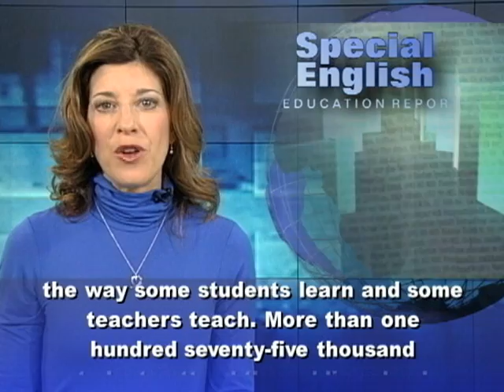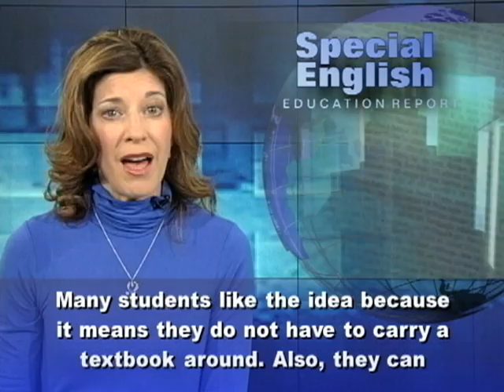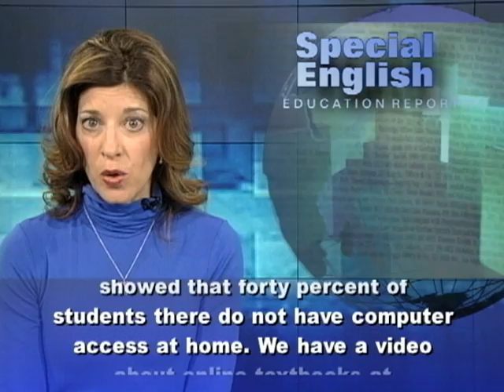When a Textbook Is Online, Not on Paper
Electronic books have changed the way many people read for pleasure. Now online textbooks are changing the way some students learn and some teachers teach. More than one hundred seventy-five thousand students attend the public schools in Fairfax County, Virginia, outside Washington. Last year, the school system used digital books in fifteen schools. This school year, middle schools and high schools changed from printed to electronic textbooks in their social studies classes.Luke Rosa is a history teacher at Falls Church High School. His students work on school laptop computers. He explains the idea to them this way: "It's just like a regular textbook, except it's got it all online." Peter Noonan, an assistant superintendent of schools, says with electronic textbooks, publishers can quickly update the content. "The world's changing consistently. And the online textbooks can change right along with the events that are happening." Online books also cost less than printed textbooks. "Usually it's in the neighborhood of between fifty and seventy dollars to buy a textbook for each student, which adds up to roughly eight million dollars for all of our students in Fairfax County. We actually have purchased all of the online textbooks for our students for just under six million dollars." Many students like the idea because it means they do not have to carry a textbook around. Also, they can write notes on their work and save the notes in their account. But one student complained that the Internet connection does not always work.Social studies teacher Michael Bambara says the e-book he uses in his government class is better than a printed textbook. He likes the way it has materials for students with different reading levels. "So a person can individualize their learning and I can individualize their instruction." But the students also need Internet access when they are not at school. About ten percent of students in Fairfax County do not have a computer or online access at home. Public libraries in the county have free Internet. There are also after-school computer labs as well as computer clubhouses supported by the county. Other school systems in the area are considering online textbooks. Officials in Prince George's County, Maryland, plan a test project next year. A survey showed that forty percent of students there do not have computer access at home. We have a video about online textbooks at voaspecialenglish.com. For VOA Special English, I'm Carolyn Presutti.(Adapted from a radio program broadcast 02Feb2012)